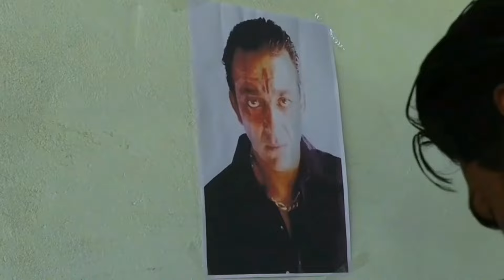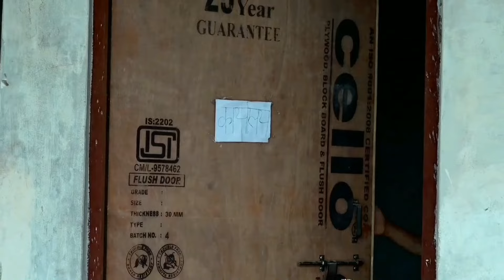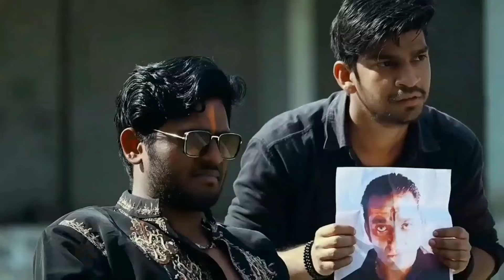THE DIRTY POLITICS | PART 2 | THE'AKSHAYGUPTA | T- AG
!!--Hello•Guys--!!
                 ll:TO-KESE-HAI-AAP-LOG:ll
                      (I•Am•Akshay•Gupta)
           (Welcome•To•My•YouTube•Chennal)
                    {{●THE-AKSHAYGUPTA●}}
  ☆Hum Aap logo Ko Hasane Or Aap Logo Ka☆
☆Entertainment Karne Ke Liye Ye Video Leke Aaye Hai Agar Aap Logo Ko Humari Video Pasand Aati☆
    ☆Ho To Please Hume Like Or Comment Karke☆
       ☆Btao...Or Hum Logo Ko Sport Karne Ke Liye☆
                  ■■■■■■SUBSCRIBE⁸ Kro■■■■■

Cast:
1_Akshay Gupta,
2_Sk Sharma,
3_Shyam Rathore,
4_Sunny Rathore,
5_Guddu,
6_Sourabh Rathore,
7_Ajay,
8_Akash Rathore,